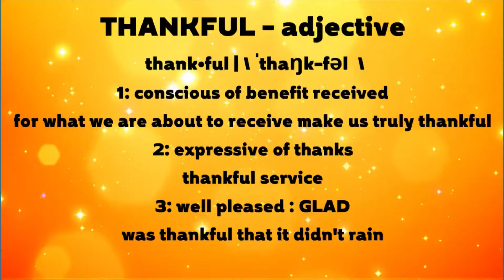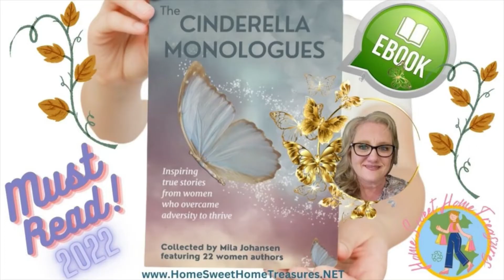Monday Mojo 11.07.22 ''What Are You Thankful For This Thanksgiving?''#3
✿Searching for ideas and projects for a Thankful November???

✿We are here to help with "Thankful Ideas & Projects"... Reflect on Monday Mojo and join us for a Thankful November…

✿ It's All About "YOU" Here At Home Sweet Home Treasures and we aim to please...
✿ Striving to give you the best value, quality and variety that you deserve...
✿ It's a pleasure to give you the best customer service...
✿ Need A personal shopper??? I'm your girl !!! - Shopping Made Easy and Affordable !!!
✿ Home Sweet Home Treasures Has A Variety Of NWT, New, Like New and Vintage Items at your fingertips...
✿ "FREE" TURKEY GIFT BUCK$ - For Each Time You Purchase $25.00 - You Receive A $10.00 "VIRTUAL" Gift Card For Your Next Purchase - Can use within the U.S. and all other countries...
✿ Help Build The Heavenly Bread Life Center - 40% Of Your Order Will Be Donated
✿ Be kind to one another - remember it's all about the journey...